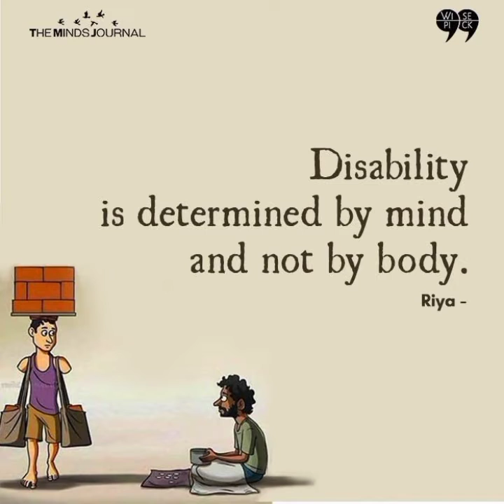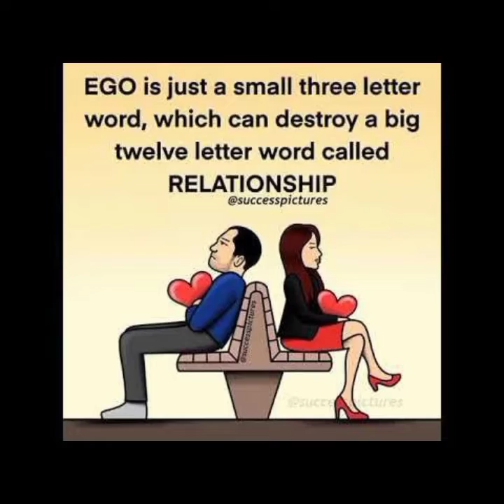Deep motivational speaker images/One picture million words/Deep inspiring quotes.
deepinspiringimages#lifechangingquotes#deepmeaningpictures.